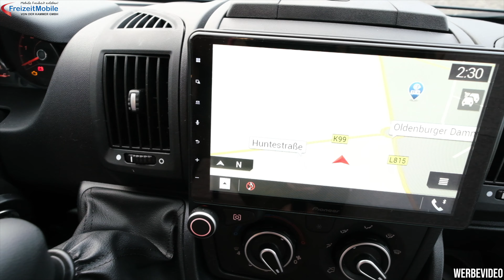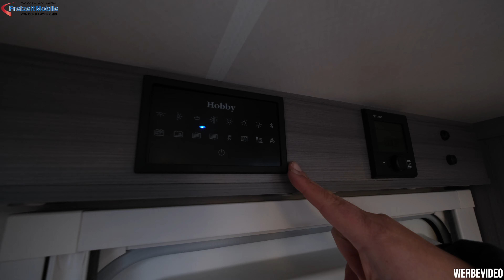Hobby Optima Ontour Editon V65GE Modell 2022 - neues Außendekor, neues Radio/Navigationssystem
Moin liebe Reisemobil-Freunde,

heute stellen wir Euch in diesem Video das neue 2022er Modell "Hobby Optima Ontour Edition V65 GE" vor. Dies ist ein schmaler Teilintegrierter mit einer Breite von nur 2,16m und hat eine Länge von 6,78m. Die Highlights von dem 2022er Modell sind ein neues Außendekor, sowie auf der technischen Seite ein neues Radio/Navigationssystem. Wir freuen uns Euch hier im Folgenden Video das Fahrzeug gesamt einmal vorzustellen.

Technische Daten:

Chassis: Citroen Tiefrahmen-Chassis Light
Motor: Citroen Jumper Blue HDi 2,2 l
Gesamtlänge: 6,78 m
Gesamtbreite: 2,16 m
Gesamthöhe: 2,89 m
Technisch zulässige Gesamtmasse: 3.500 kg

Highlights der Serienausstattung (Optima Ontour Edition):
- Thule Markise
- Vollautomatische Teleco Sat-Antenne inkl. 22" LED-Flachbildschirm
- Pioneer Radio-/Navigationssystem mit einer Stellplatzdatenbank  inkl. Rückfahrkamera
- Citroen Jumper 2,2 l Blue HDi 140 PS
- 16" Leichtmetallfelgen
- LCD-Bedienpanel Truma Combi CP Plus
- Verdunkelungssystem Remis für Front- und Seitenscheiben
- Fahrer- und Beifahrersitz mit Wohnraumstoff bezogen
- Fußmatte im Fahrerhaus

Kompaktes Fahrzeug mit der "Hobby-Komplett-Vollausstattung"

Unsere Kontaktdaten:
FreizeitMobile von der Kammer GmbH
Huntestr. 1
26452 Sande

Unsere Markenhersteller:
Adria / Carado / Carthago / Crosscamp / Hobby / Malibu / Sun Living

Wir freuen uns auf Ihren Besuch bei uns im Hause!

FreizeitMobile Team